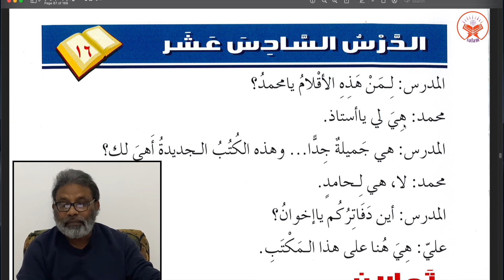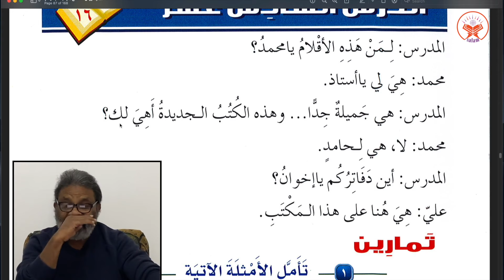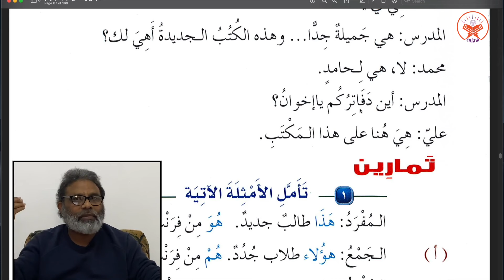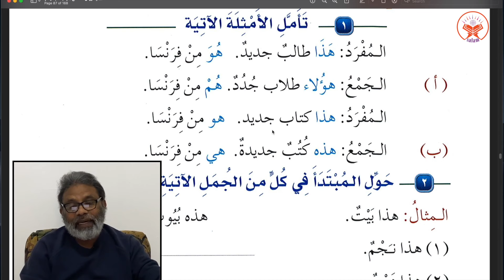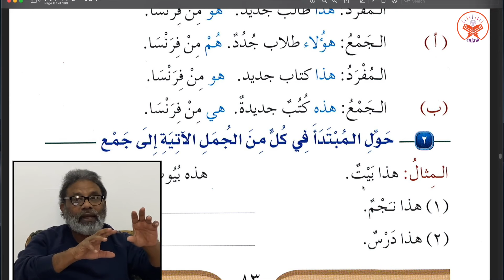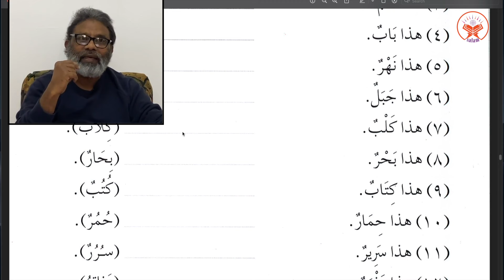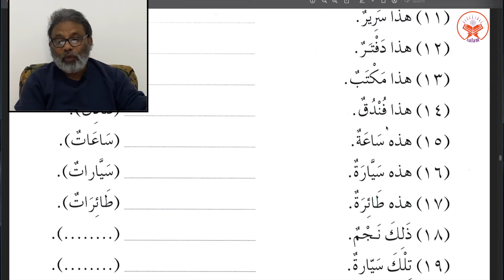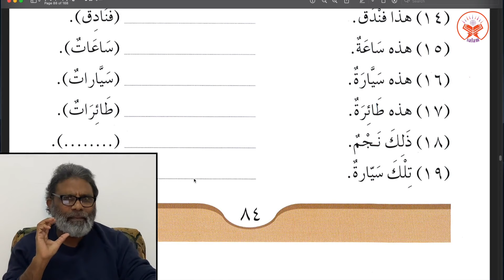Day 38 || Madinah Islamic University Arabic Book 1 Lesson 16 (A)